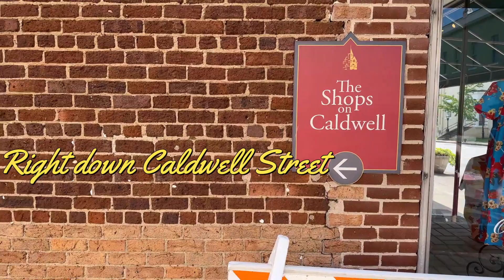"Something New in Newberry", the MTD ArtHouse Theatre! Newberry, SC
Need video services in the Midlands of South Carolina?  We're your people!  Get a quality commercial like this documentary style project at competitive rates, and an unheard of 72 hour turnaround time!  Prices start at $200 per hour, exclusive of ancillary fees.

Get paid to POOP!  Yes if you're 18-30 and in good health, your poop is valuable for medical research.